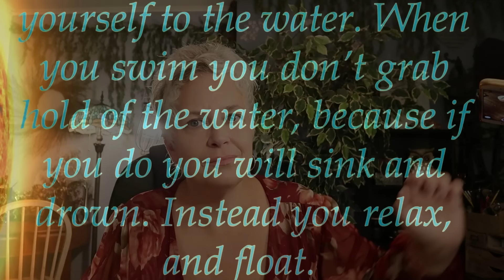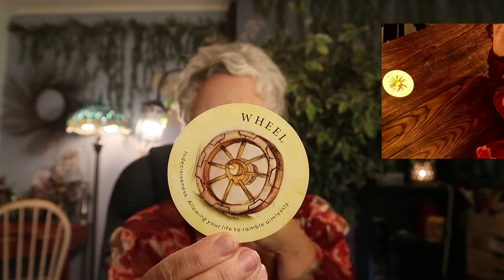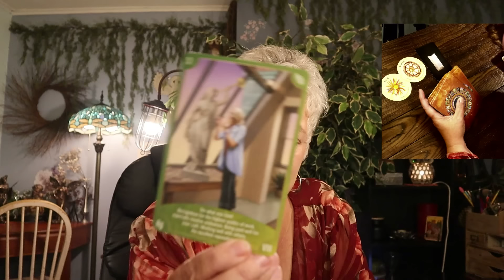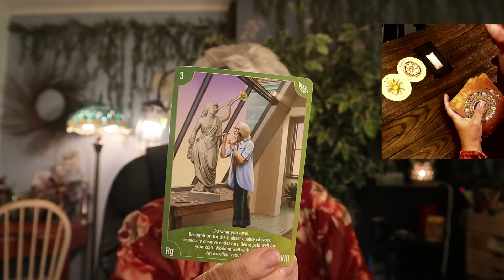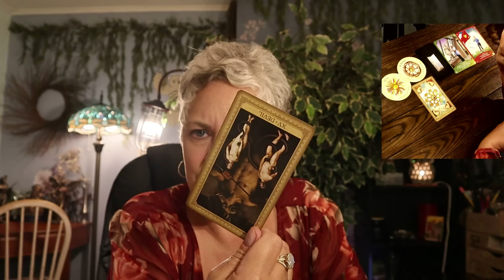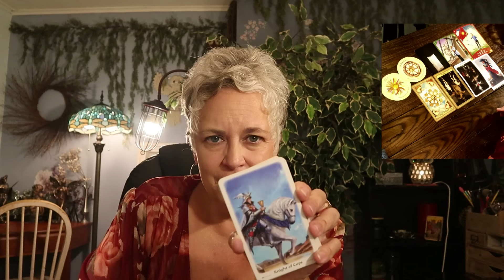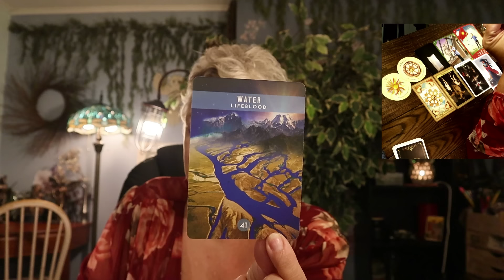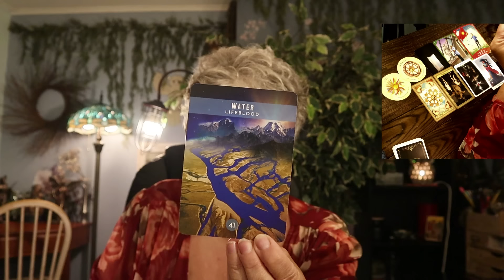Taurus Tarot Reading ~ Holy Toledo! Congratulations! ~ August Tarot Reading for Taurus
Taurus tarot reading for August 2024. Coming Out of the Shadows.

These zodiac readings are for Sun, Rising, Moon and Venus

Telephone Call or Chat with Jennifer now available 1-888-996-SOUL (7685) or Internationally 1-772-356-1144 Ext 111